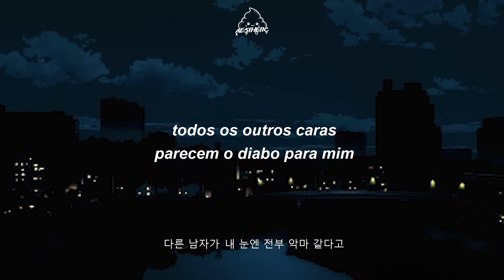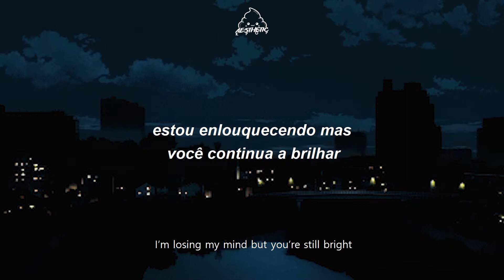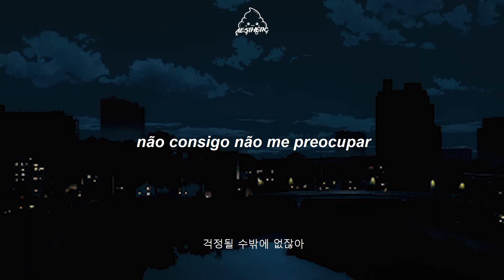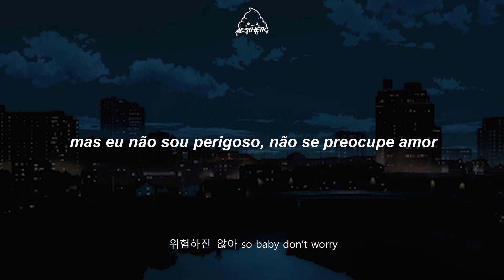monsta x // stuck // legendado pt/br [han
Talvez o vídeo contenha alguns erros de digitação pois tentei uma nova técnica de fazer o vídeo e não deu tempo de arrumar quando percebi um erro